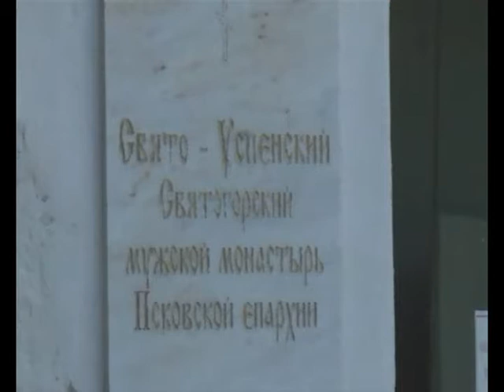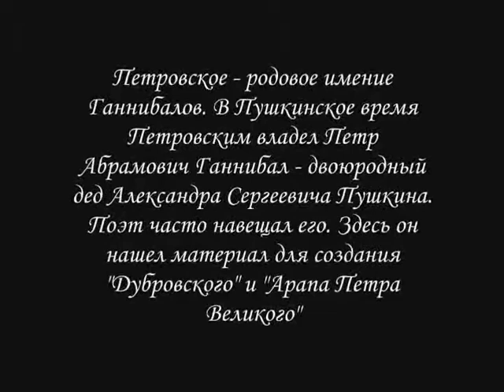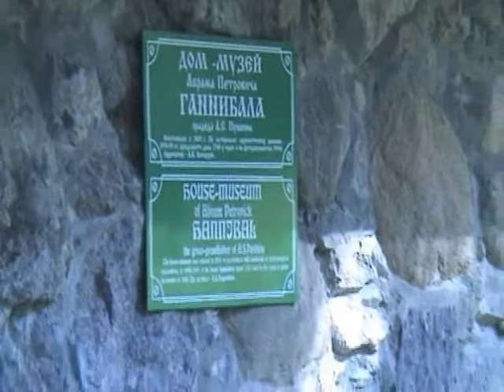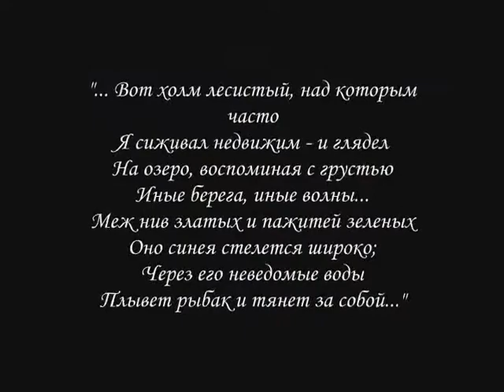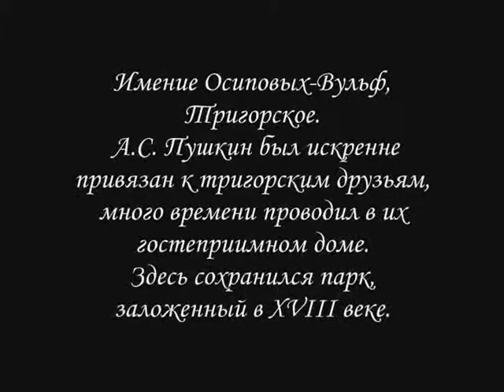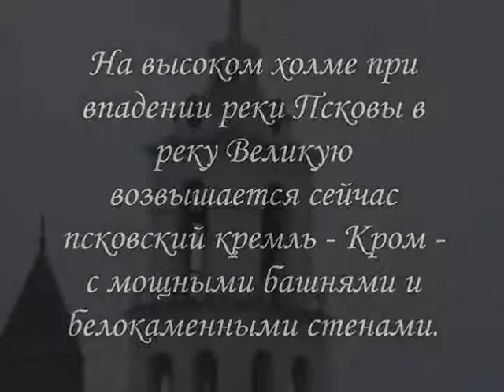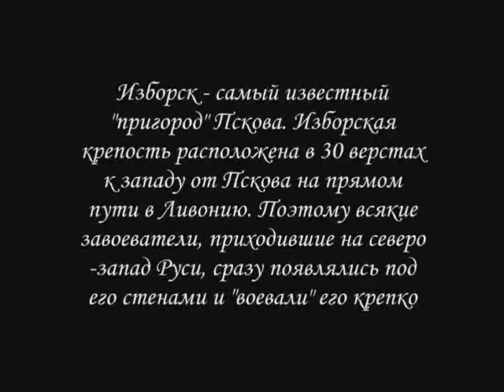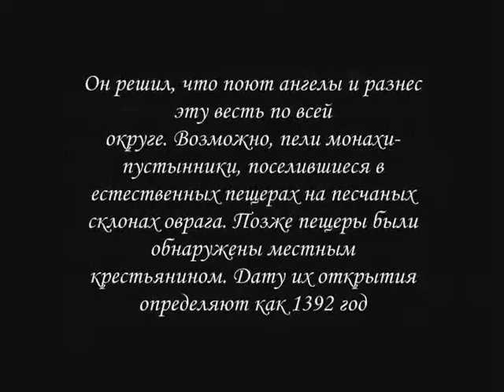Пушгоры 2008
Путешествие в Псковскую область: Псков, Пушгоры, Печоры, Изборск